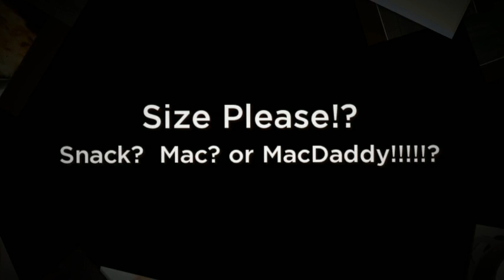Restaurant Monroe CT - MacDaddy's Gourmet Mac N Cheese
Restaurant Monroe CT

Experience the MacDaddy of Delight. The most uniques restaurant Monroe CT has to offer.  Bring the kids on Tuesday when they eat FREE with choice of MacUSA,
Mac Gobble Gobble or Mac Doggy and yes, EAT FREE!

for take out or get directions on our mobile website macdaddysrestaurants.com on your smart phone to any of our locations but first come the original restaurant Monroe CT